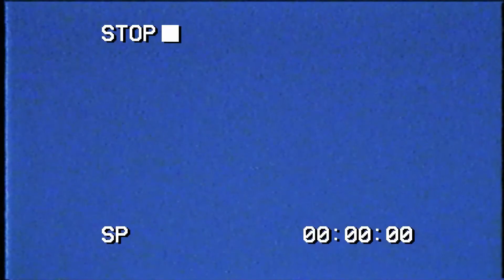Break's over (Halo 2 Ep 1)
Give me a weapon